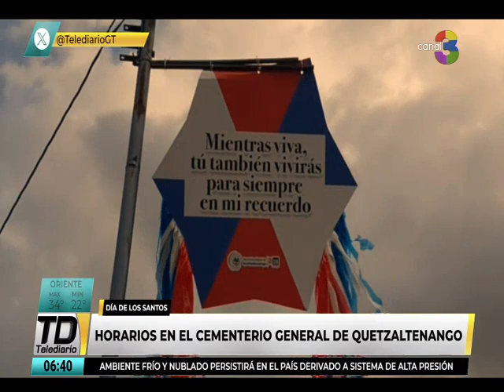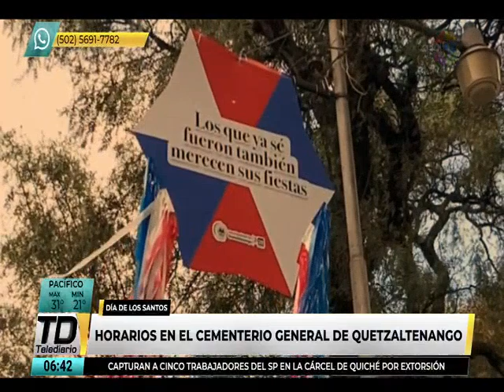Horarios de atención en cementerios 1 y 2 de Noviembre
Conozca cuáles serán los horarios del 1 y 2 de noviembre por la conmemoración de todos los santos en el Cementerio General de Quetzaltenango